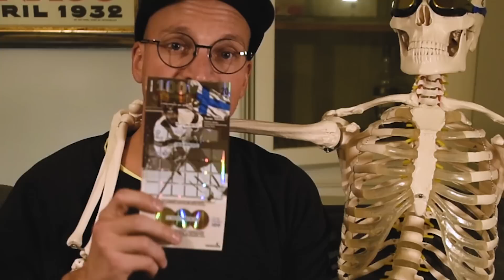SCRATCH CARD CHALLENGE GONE HORRIBLY WRONG!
FOLLOW HELLO HOBBY ON SOCIAL MEDIA!!!